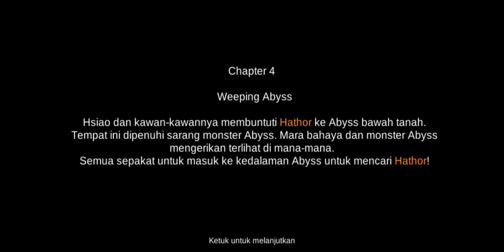Captor Clash Story weeping Abyss Chapter 4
Hallo Teman-Teman
Share and Like. Terima kasih